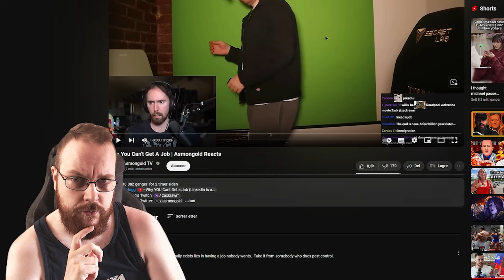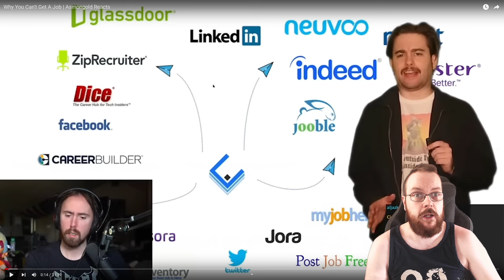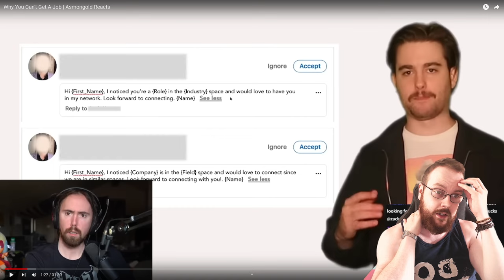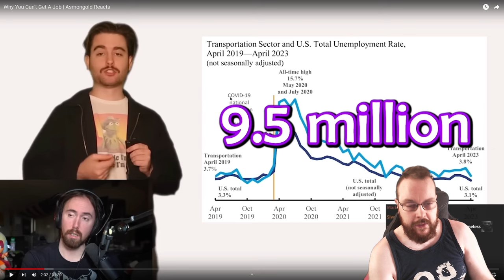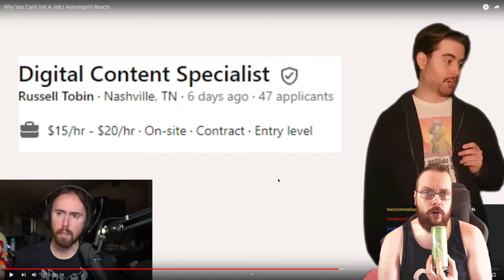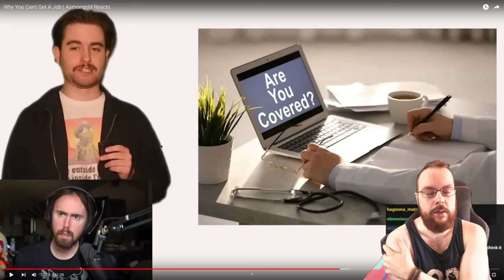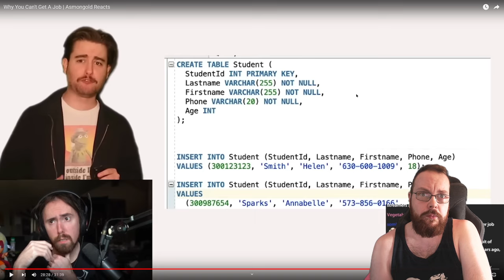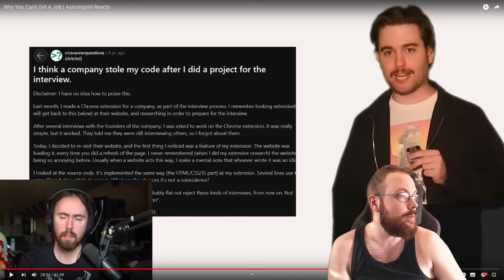I Cant Get A Job! "react video"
Quick Rant Video, hopefully I can get back to gaming soon, but I need atleast one react video on this channel!

Member?